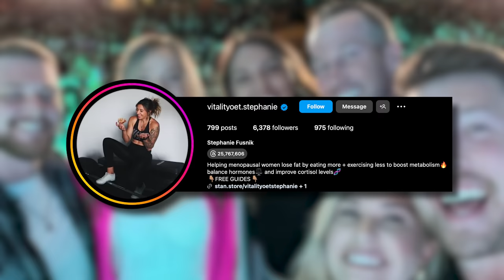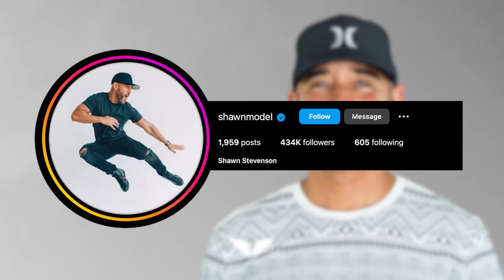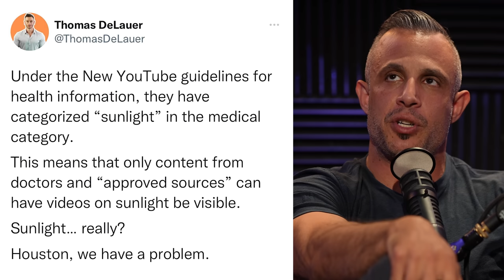How To Be A Successful Trainer & Coach In Today's Challenging Fitness Industry | Mind Pump 2175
00:00 Intro
01:22 Why he believes the “expert space” will become regulated.
07:53 One of the BIGGEST mistakes you can make as a trainer.
09:30 How the ‘guarantee’ model is outdated.
16:18 Why you need leverage to grow.
18:50 How the COVID boom of digital fitness is causing a lot of lack of trust today.
27:10 The dissonance between being extremely good at what you do and chasing the dollar.
36:02 The consumer thinks fast and slow when in reality it’s yes or no.
41:46 Engage in application!
44:12 Be authentic.
48:57 Highlighting businesses that he admires and why.
54:33 KEY things to look out for to build a successful business
1:05:13 If you improve your health, EVERYTHING gets better.
1:07:06 The mental health benefits of health & fitness.
1:17:04 The MASSIVE opportunity for future coaches and trainers.

Mind Pump #2025: How To Be A Successful Fitness Coach With Jason Phillips

$100M Offers: How To Make Offers So Good People Feel Stupid Saying No (Acquisition.com $100M Series) - Book by Alex Hormozi

The Almanack of Naval Ravikant: A Guide to Wealth and Happiness

Featured Guest/People Mentioned
Jason Phillips (@nci_ceo_jason) Instagram
Alex Hormozi (@hormozi) Instagram
Layne Norton, Ph.D. (@biolayne) Instagram
Stephanie Fusnik - CEO (@vitalityoet.stephanie) Instagram
Kay Cee Miller (@thrivingonkc) Instagram
Jared Hamilton | Coach (@realjaredhamilton) Instagram
Mason Mahoney (@masoncmahoney) Instagram
Audrey (@audreyyadamsfit) Instagram
Jen Gottlieb Keynote Speaker (@jen_gottlieb) Instagram
Shawn Stevenson (@shawnmodel) Instagram
Jay Ferruggia (@jayferruggia) Instagram
Thomas DeLauer (@thomasdelauer) Instagram